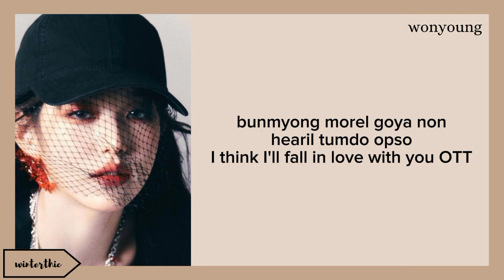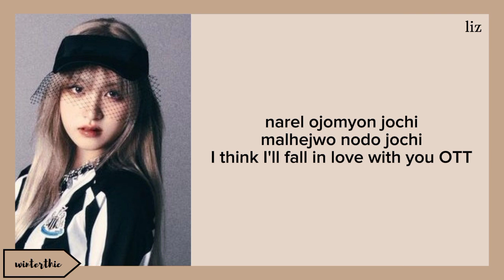IVE "OTT" Easy Lyrics